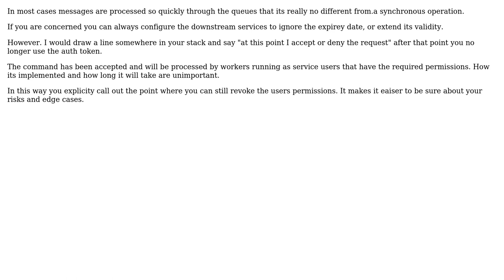Software Engineering: How to secure messaging-based communication with microservices?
With thanks & praise to God, and with thanks to the many people who have made this project possible! You are responsible for your own actions.